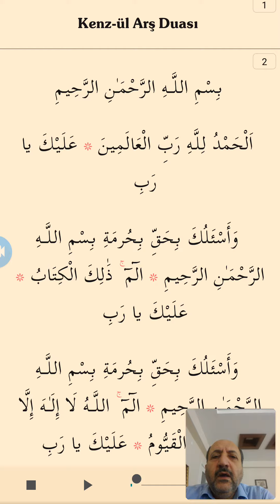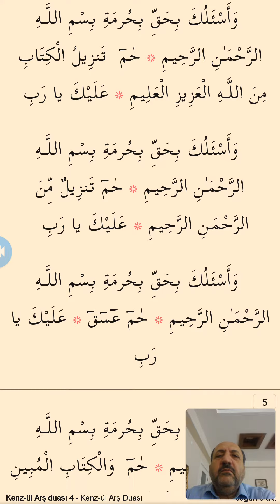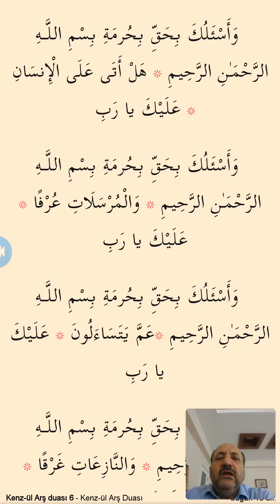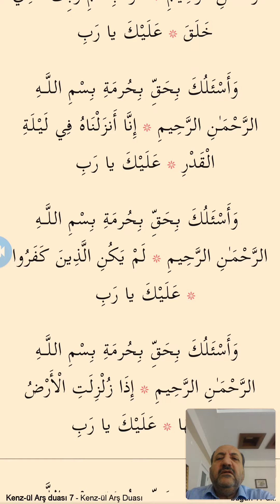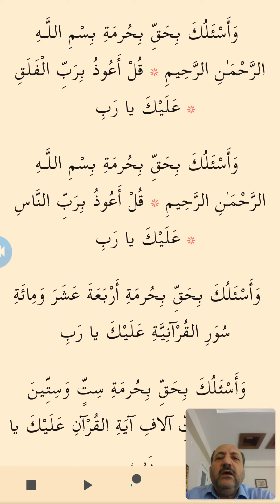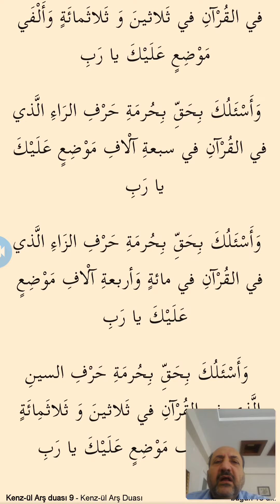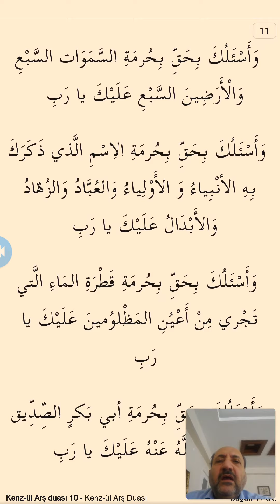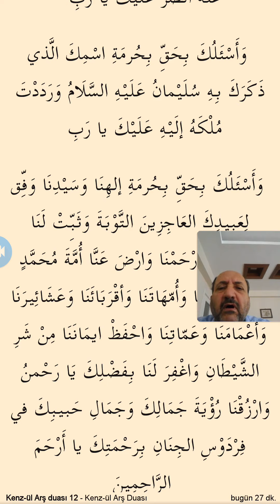KENZUL ARŞ DUASI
KENZÜ’L-ARŞ DUASI

*İSLAM BİLGİ ARŞİVİ

TELEGRAM ARŞİVİ
ARŞİV-SESLİ ESERLER-MAKALELER